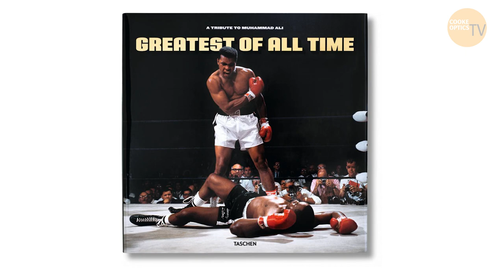The Cinematography of 'One Night in Miami' | Oscars 2021 Exclusive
For the awards season this year, we are interviewing the cinematographers of the some of the biggest films, including Sean Bobbitt (Judas and the Black Messiah), Matt Asbury and Ian Megibben (Soul), Lachlan Milne (Minari) and Phedon Papamichael (The Trial of the Chicago 7).

In this episode, we interview Tami Reiker, for her work on 'One Night in Miami'. She discusses her work on the film, working with Regina King and the ensemble cast that includes Kingsley Ben-Adir and Leslie Odom Jr.